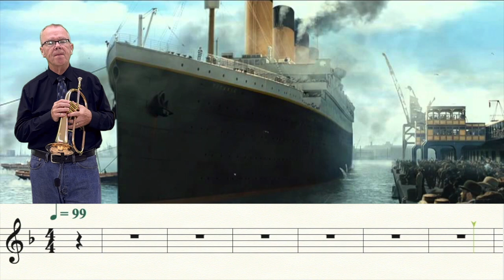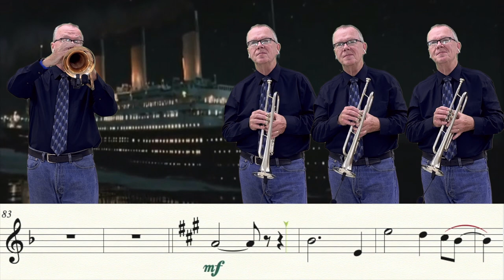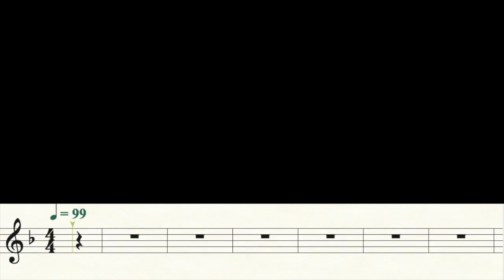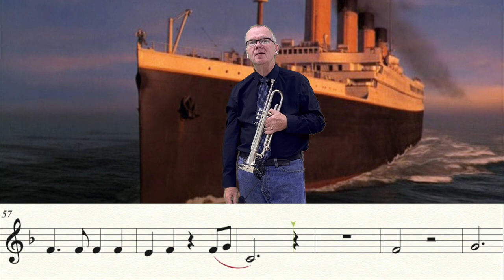My Heart Will Go On (Trumpet Cover)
Karaoke version - 4:42.   You can find this arrangement here for only 99 cents
My cover of the Theme from the movie Titanic - "My Heart Will Go On" as recorded by Celine Dion.  Thanks to Emma Y Hula Hoops, Nicolas P., @faustin, and Laris for the request.   It's up a 1/2 step from the original in order to make it more playable for my younger subscribers.

Music Writing:
Finale v.27.3
Music Arranging / Recording:
Video Editing:
Final Cut Pro v.10.6.5
Recording Microphone:

Computer:
Apple system:
Mac OS Monterey 12.2
Monitor:
2- VX 2452 monitors (23.5 in)